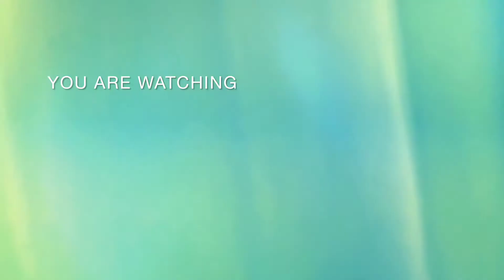VLOG, LAGI MUTER MUTER DI SIMPANG LIMA GUMUL KEDIRI SEBELUM BALEK KE TAIWAN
Assalamualaikum teman teman jumpa lagi dikonten saya hari ini. diperjalanan menuju tempat selanjutnya kita muter lewat simpang lima gumul kediri, ini infonya gumul sudah dibuka ya gais, kalian yang mau berkunjung kesini sudah bisa, suasananya cukup ramai juga ini. mau tau tujuan kita kemana??? ikuti terus nona vlog 10.. tonton sampai habis ya gais yaah😋

Terus support channel kami yaa dengan cara like, komen, share dan subscribe, jangan lupa nyalakan loncengnya agar setiap kami upload video kalian bisa langsung dapat notifikasinya dan bisa langsung nonton keseruan kami...

About my YouTube Channel :
Daily vlog
Jalan jalan
Hiburan
Kuliner
Cerita TKW Singapore, hongkong, taiwan